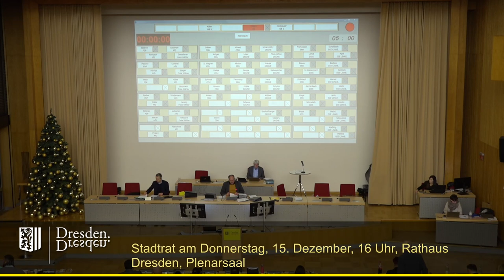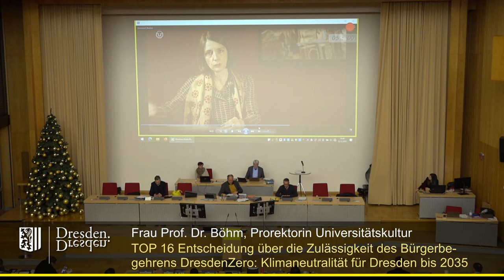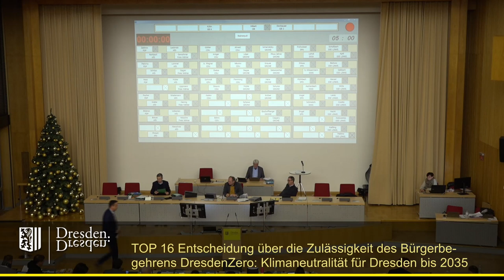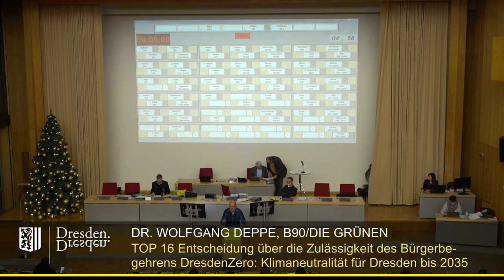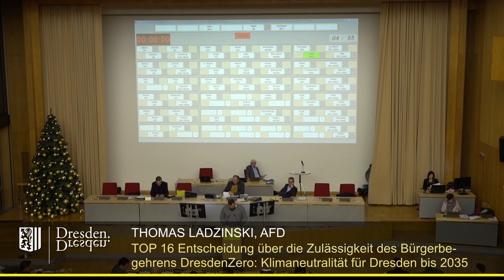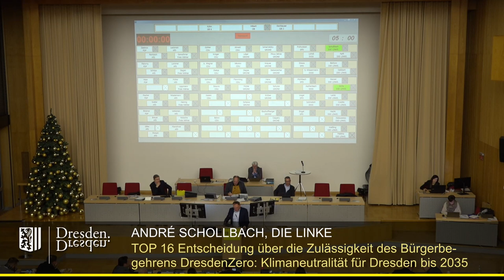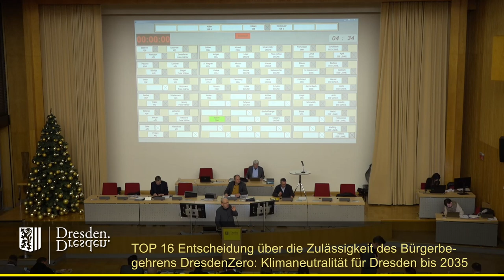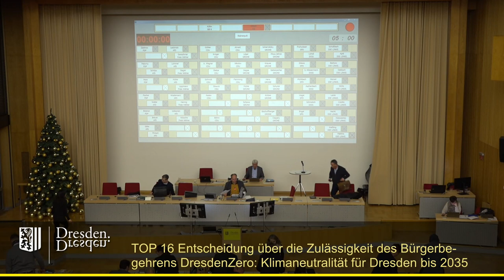staDDrat am 15. Dezember 2022 - Entscheidung über die Zulässigkeit des Bürgerbegehrens DresdenZero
Entscheidung über die Zulässigkeit des Bürgerbegehrens DresdenZero: Klimaneutralität für Dresden bis 2035

Link zur Vorlage (inkl. Ergänzungsantrag der CDU-Fraktion)

Einzelne Redner:

01:12 Nils Aldag (Gastredner, CEO Sunfire GmbH)
06:36 Prof. Dr.Böhm (Gastrednerin, Prorektorin Unviversitätskultur der TU Dresden)
12:36 Veit Böhm (CDU-Fraktion)
17:32 Stefan Engel (SPD-Fraktion)
22:48 Robert Malorny (FDP-Fraktion)
25:03 Martin Schulte-Wissermann (Dissidenten-Fraktion)
29:38 Wolfgang Deppe (Fraktion Bündnis 90/Die Grünen)
35:22 André Schollbach (Fraktion Die Linke)
41:42 Jens Genschmar (Fraktion Freie Wähler/Freie Bürger)
43:10 Thomas Ladzinski (AfD-Fraktion)
45:04 Johannes Lichdi (Dissidenten-Fraktion)
49:09 Tilo Wirtz (Fraktion Die Linke)
55:13 Wolfgang Deppe (Fraktion Bündnis 90/Die Grünen)
59:32 André Schollbach (Fraktion Die Linke)
01:04:08 Tilo Wirtz (Fraktion Die Linke)
01:06:23 Johannes Lichdi (Dissidenten-Fraktion)
01:11:22 Dirk Hilbert (Oberbürgermeister)
01:11:54 Veit Böhm (CDU-Fraktion)
01:14:33 Abstimmung

Anmerkung:

Dafür, dass es bei diesem Tagesordnungspunkt um die Zulässigkeit eines Bürgerbegehrens gehen sollte, hat die Mehrzahl der Beiträge/Redner komplett das Thema verfehlt.
Mit der Entscheidung, keinen Bürgerentscheid durchführen zu lassen, wurde das Desinteresse der Lokalpolitik(er), den Bürgerwillen zum Thema Klimaneutralität überhaupt zu erfassen, offensichtlich kundgetan.

Danke, lieber staDDrat! Setzen! Sechs!